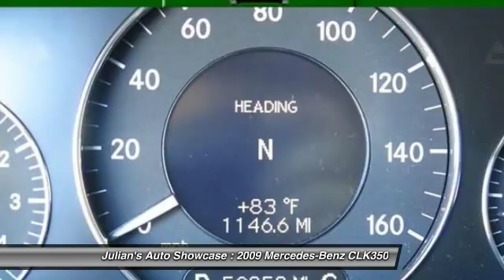2009 Mercedes-Benz CLK350 3.5L NAVIGATION New Port Richey FL 34652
2009 Mercedes-Benz CLK350 3.5L NAVIGATION

This vehicle is located at:

6404 US Highway 19 North